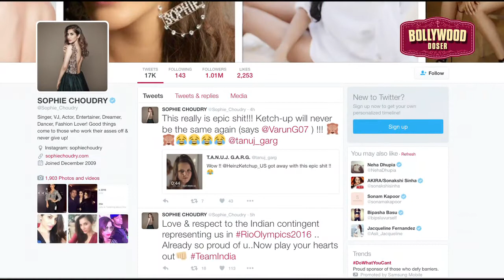Bollywood REACTS On Akshay Kumar's 'Rustom'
It seems B-Town celebs can't wait to watch Akashy Kumar starrer upcoming film 'Rustom', as many Bollywood celebrities including Salman Khan, Ranveer Singh, Karan Johar, Sonam Kapoor, Anupam Kher and many others have shared their excitement about the film's release.